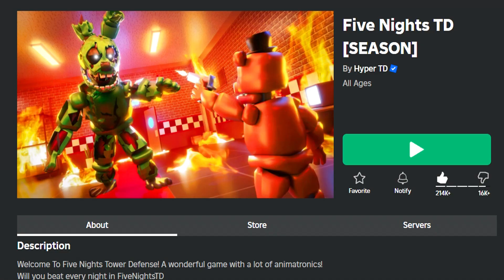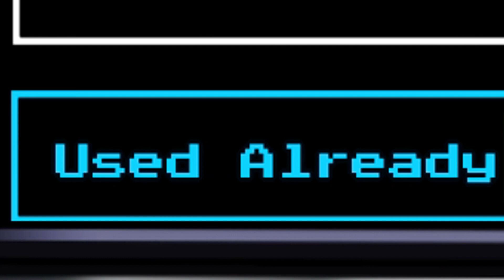✅5 NEW CODES✅8 WORKING CODES for 😱FIVE NIGHTS TD 😱 SEASON 5 😱 Roblox 2024 😱 Codes for Roblox TV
😱😱FIVE NIGHTS TOWER DEFENSE 😱😱

CODES in this VIDEO:

UPDATE21 – 15 Souls (NEW)
PIZZASIM – 1000 tokens (NEW)
PROTRADING – 1000 tokens (NEW)
400MVISITS– 15 Souls (NEW)
SEASON5 – 1x exclusive season 5 (NEW)
FIVENIGHTSTD – 100 tokens
HALLOWEEN – 100 Halloween Tokens
TRICKORTREAT – 100 Halloween Tokens